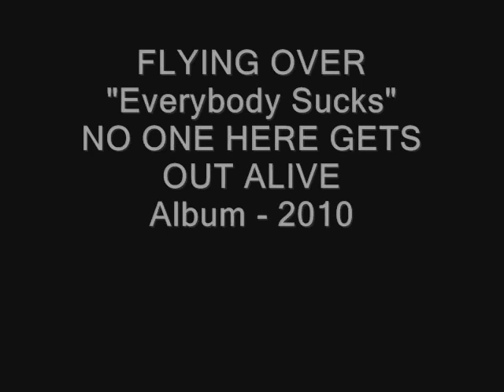FLYING OVER-Everybody Sucks -No One Here Gets Out Alive Lp 2010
FLYING OVER garage punk band from Bordeaux / France. "Everybody Sucks" extract from NO ONE HERE GETS OUT ALIVE album (2010). Recorded & Mixed by Michel Toledo, Mastering by Arnaud Houpert. Labels: Adrenalin Fix Music / Stryckhnine Recordz. Line up: Jet Boy / Jet Girl / Gun Boy / T.Boy / Budy Boy / Subito Boy